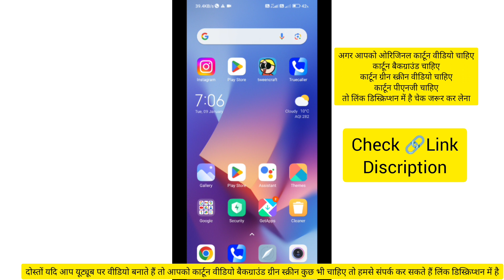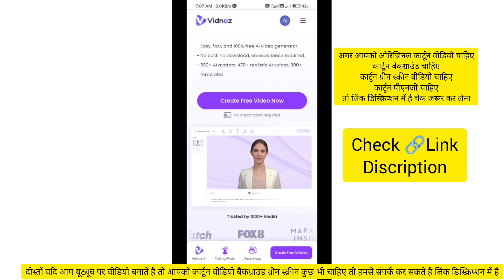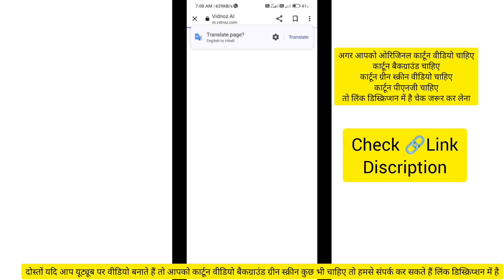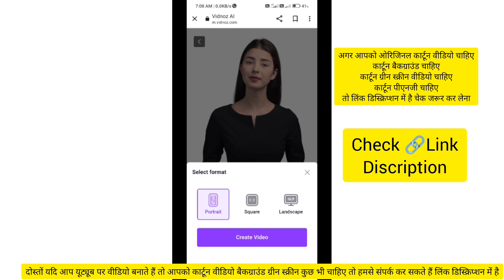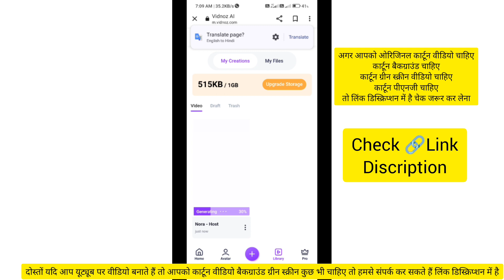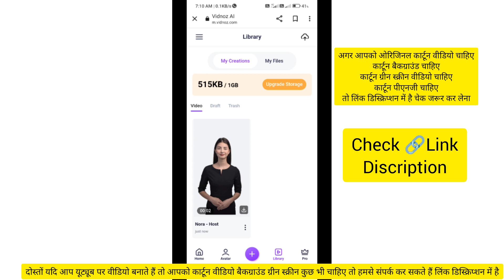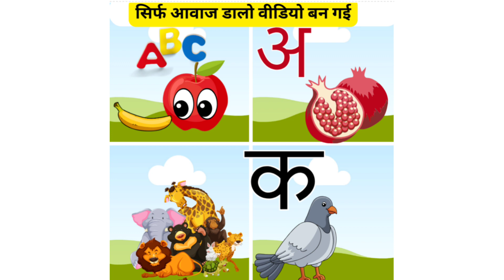Ai Reel Video Making Free App| DID Alternative App 2024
In this video how to make ai Reel video on mobile phone free free ai Reel making App and website tuitorial

Top Digital Product-

Hindi Rhymes Cartoon Bundle- 299
Kids Learning Cartoon Video Bundle-299
Green Screen Charecter Primium Bundle-299
Cartoon Background HD Quality Bundle-299
Amazing Graphics Element Cartoon PNG-299

Search Qwery-
free ai reel making app 2024
free ai reel generator
free ai instagram reel generator
free ai reel maker
free ai for reel making
free ai video making app
ai reel generator free
ai reel maker free
ai reel making app
ai instagram reel generator free
ai reel maker app
free ai video creator app
create instagram reels with ai free
ai video reel generator free
ai reel generator app
how to edit videos in kaiber ai for free
free ai video editing app for android
free ai video generator for instagram
ai video creator app free
ai reel editing free
best free ai reel maker
instagram ai video editing free
फ्री में ए रियल वीडियो बना 2024 में
डिड अल्टरनेटिव अप बेस्ट
Did alternative ai Reel making App Free
DID alternative app
फ्री में रियल वीडियो बना 2024 में
फ्री रियल मेकिंग एप